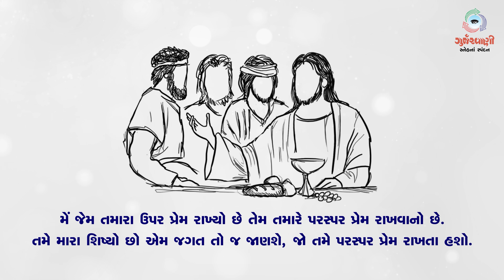Sneh Na Spandan | પાસ્ખાઋતુનો પાંચમો રવિવાર | St. John 13 : 31-35 | 15 May 2022